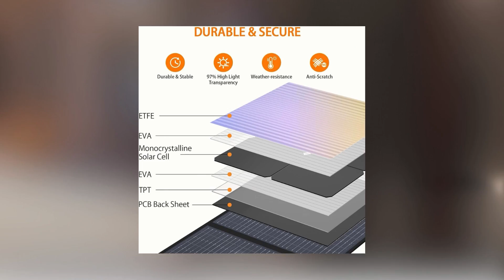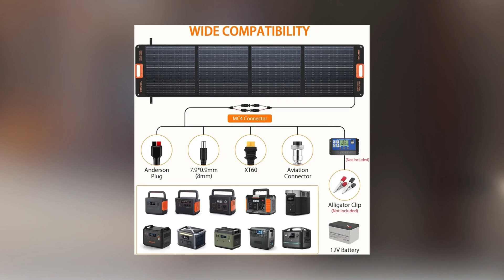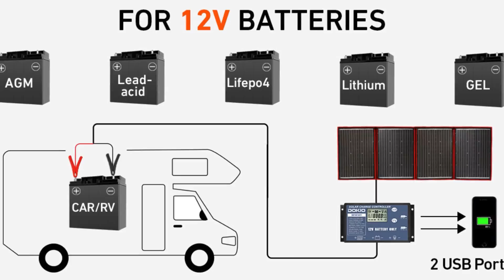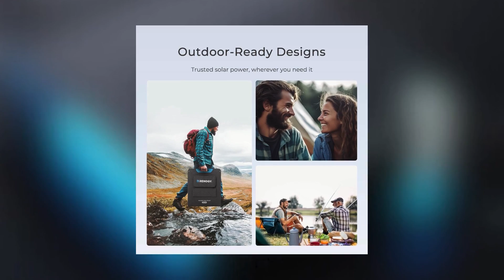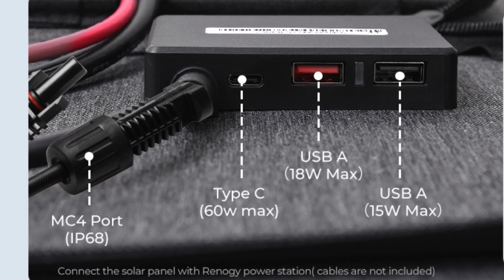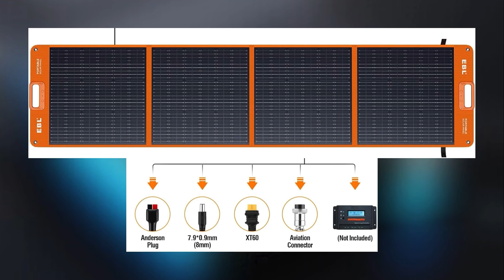Best 200W Portable Solar Panels in 2024 - The Only 5 You Need to Know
In this video, we delve into the 5 Best 200W Portable Solar Panels in 2024. Discover the premier options for harnessing the power of the sun, offering unmatched efficiency and convenience for outdoor enthusiasts and off-grid living. We examine the unique benefits of each panel, guiding you through selecting the perfect solar solution for your adventures. Join us in exploring our top selections to ensure you’re always powered up, wherever you may be!

Here's the list of the 5 Best 200W Portable Solar Panels in 2024↴

Jackery SolarSaga 200W Portable Solar Panel
GRECELL 200W Portable Solar Panel
DOKIO 220w Foldable Solar Panel
Renogy 200W Portable Solar Panel
EBL 200W Portable Solar Panel